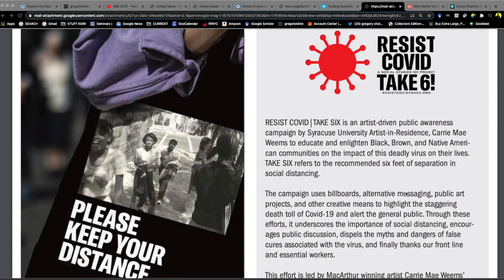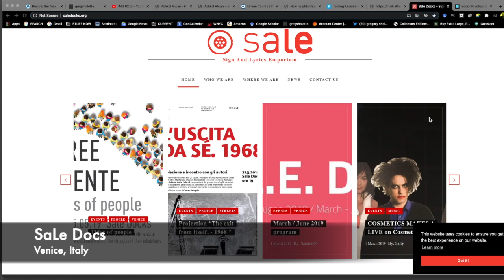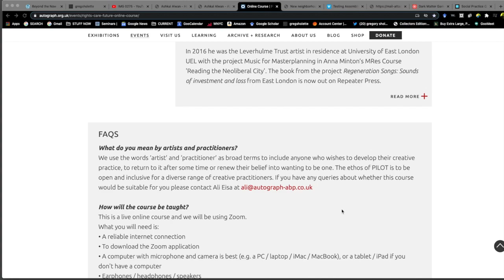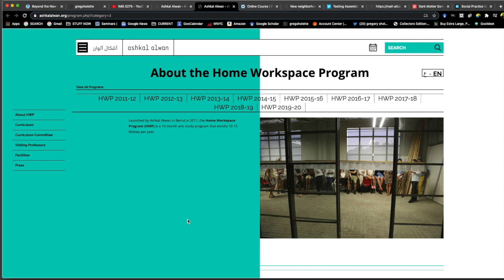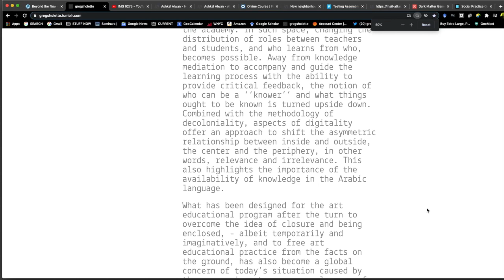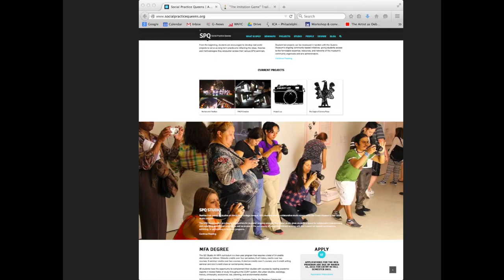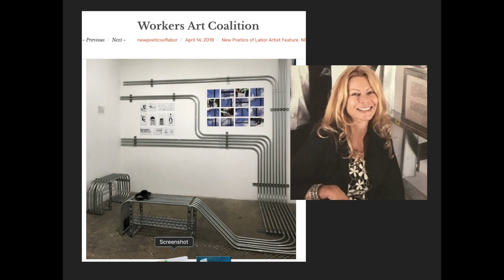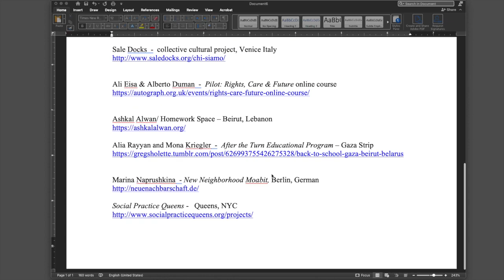Beyond the Now: Sholette 2020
CARRIE MAE WEEMS  - THE OFFICE performing arts + film

16 BEAVER GROUP -  the Society of the Friends of the Virus

Ali Eisa & Alberto Duman  -  Pilot: Rights, Care & Future online course

Alia Rayyan and Mona Kriegler  -  After the Turn Educational Program – Gaza Strip